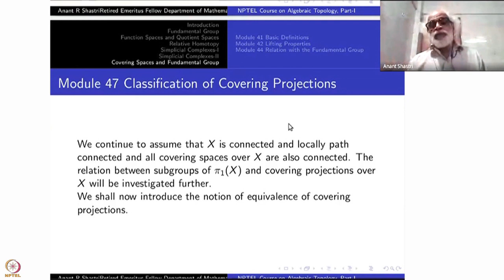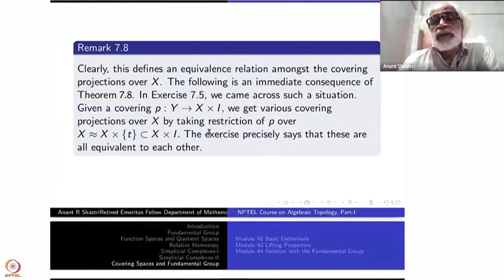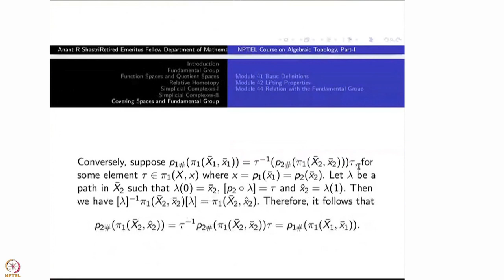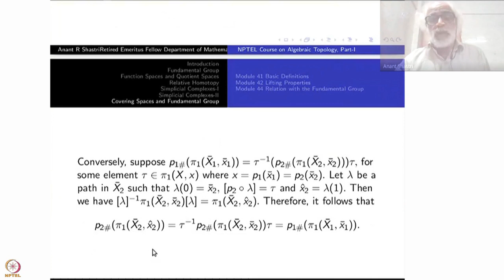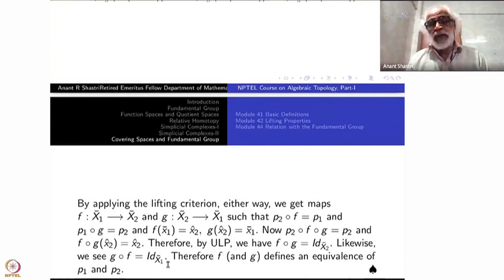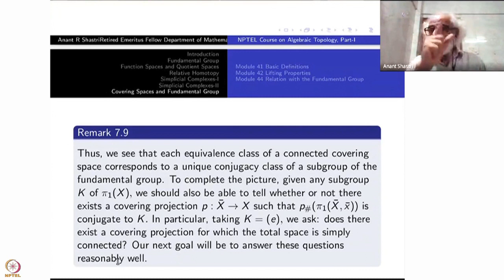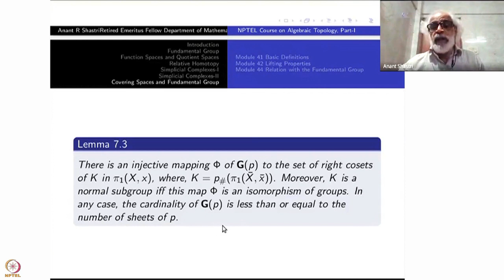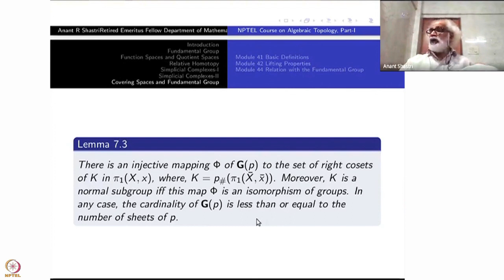Week 9 : Lecture 47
Week 9 : Lecture 47 : Classification of Coverings